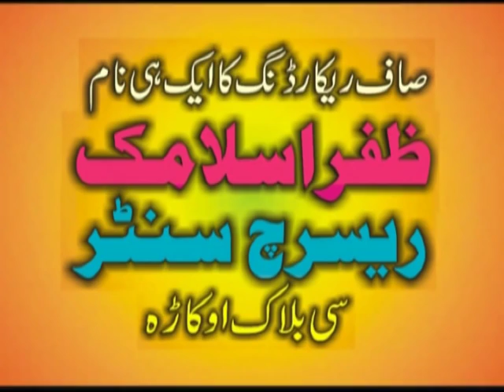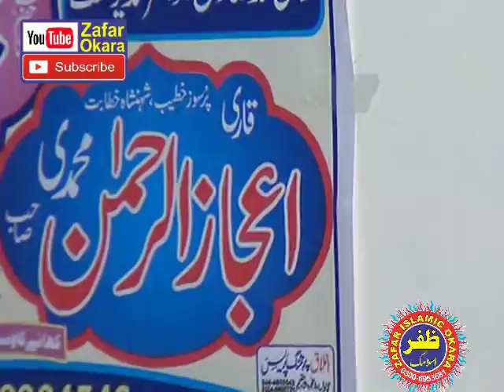Molana Ajaz ur Rehman Topic Darood o Slaam. 30.12.2017. Zafar Okara